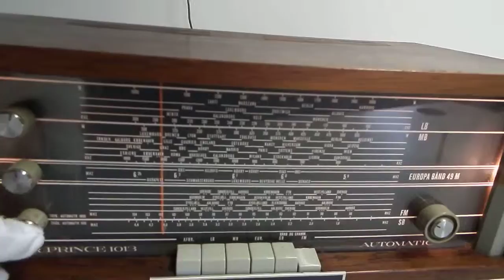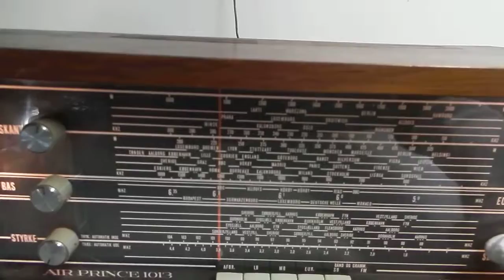E70 | Eltra AIR PRINCE 1013 AUTOMATIC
modern design tube radio (it can be used as a mono amplifier as well)
Eltra AIR PRINCE 1013 AUTOMATIC from 1966, rosewood case